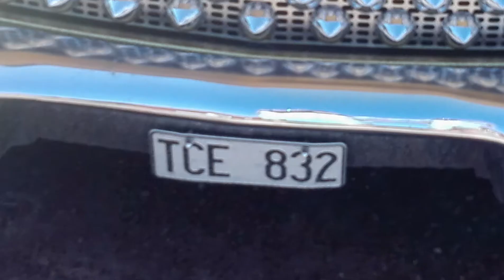SZWECJA : ZWIEDZAMY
Zapraszam do Oglądania krótkiego filmu na temat Zwiedzania Szwecji . Mam nadzieje że się spodoba

Muzyka: We Are One - Vexento

.**. POZOSTAW PO SOBIE ŚLAD. **.